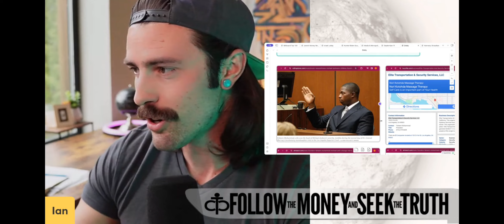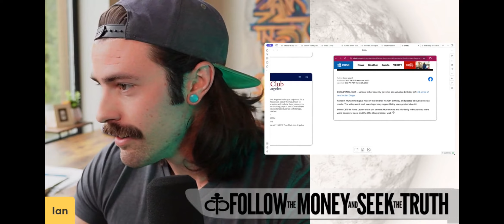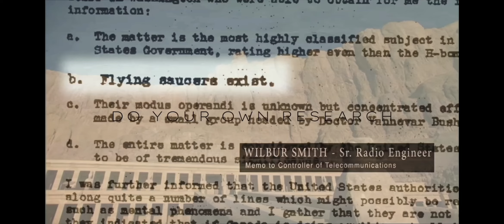The Michael Jackson Connection: Diddy's head of security also the head of MJ's security detail???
This connection was just hanging out there in the Diddy lawsuit and a few legends in the comments made the connection that broke it all wide open. This scandal goes so much further than just gangster rap.

As always, I welcome critique and debate in the comments. Let me know if I missed any critical puzzle pieces or got any key details wrong.

Follow me on Locals:
If you would like to support my channel and the work I do, or just get inside access to a community of likeminded people, join my locals community for free, or as a paid subscriber where you'll get exclusive streams, sneak peaks behind the scenes, and more. Supporting me on Locals is the most meaningful and direct way to help me continue making this content regardless of shadow bans and censorship on big tech platforms like TikTok and YouTube:

All of my uncensored longform content (including all the videos I have removed from the YouTube channel in order to monetize) can be found on my Rumble account at:

And find me on X under the handle cancelcloco

Love and appreciate all of you for tuning in, supporting, liking, sharing. We all make the change together.

Thank you a million times and more,
Ian